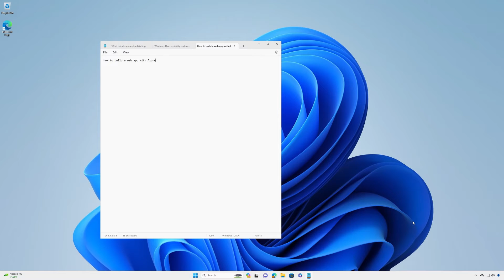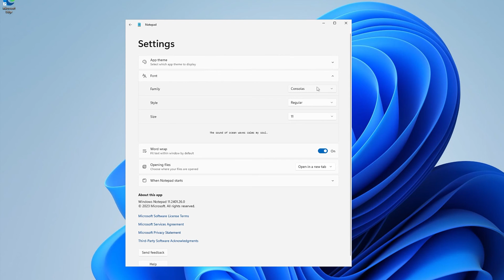Get more out of Notepad | Windows 11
Explore the fresh look and feel of Windows 11 Notepad! Improve your productivity with the new added features, such as tabs, automatic file saves, multiple levels of undo, dark mode, and more.